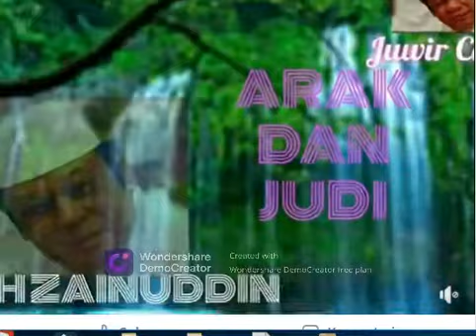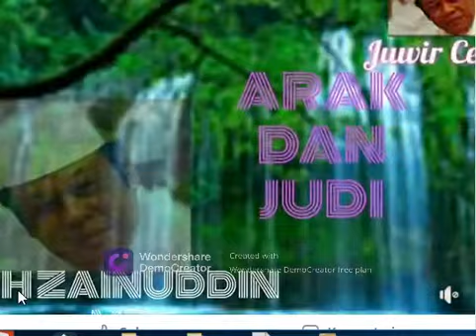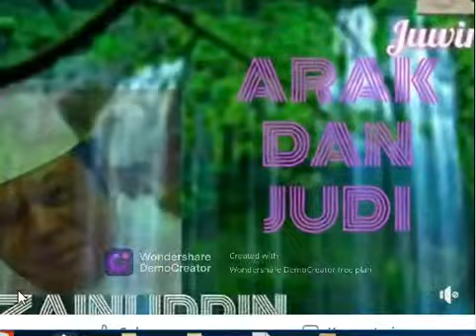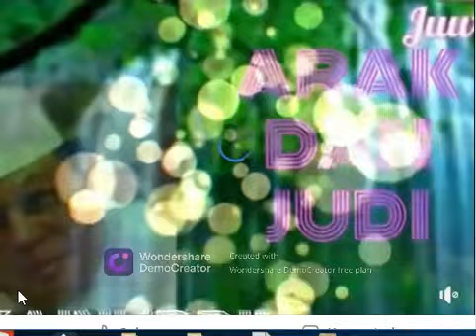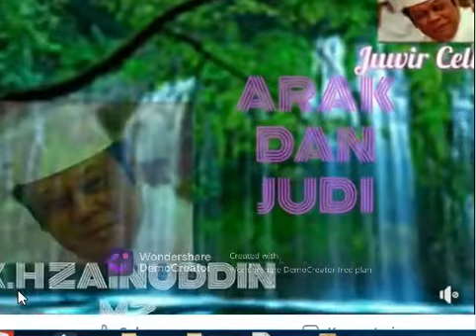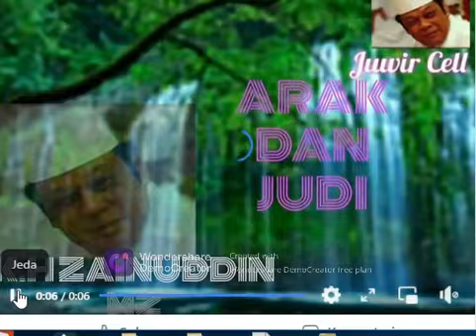Ceramah Alm k.H Zainuddin mz Kerasnya Alquran melarang minuman keras#khzainuddinmz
ceramah k.h zainuddin mz
daie sejuta ummat